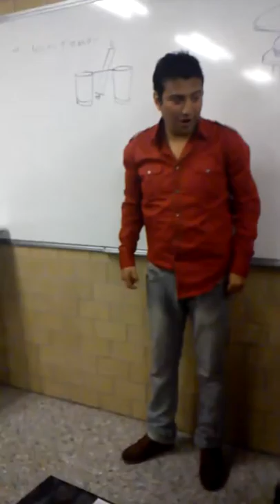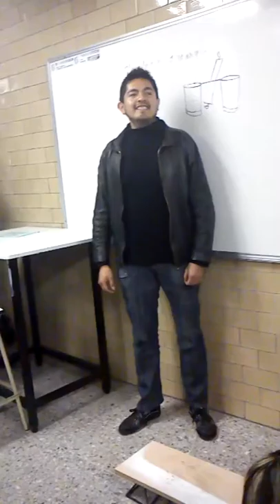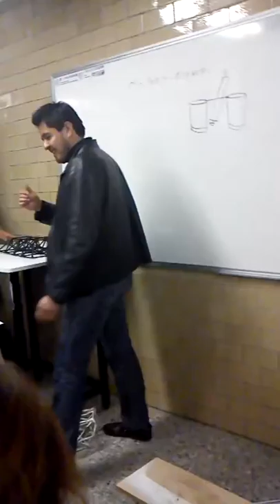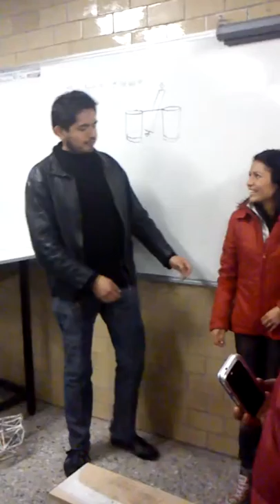estructuras de espagueti, enseñansa de armaduras etc 3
estructuras hechas abase de espagueti, como calcular estructuras, hechas por alumnos de esiatecamachalco 7AV5

equipo:

Herrera Rosas Beatris Guadalupe
Garces Rojas Irvin
Carranza Añil Saul
Ordoñes Gonzales Julio Cesar
Flores Cuellar Jorge Alberto
Gonzales Martinez Huberto